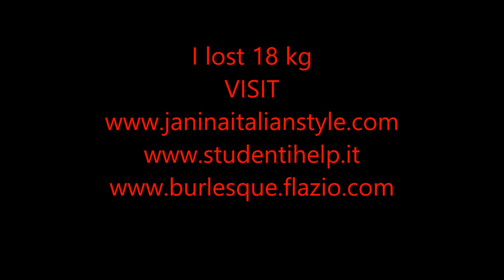Cele 7 Vicii Capitali - Colaborare Top 11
Metti Pollice in su se ti piace il video!